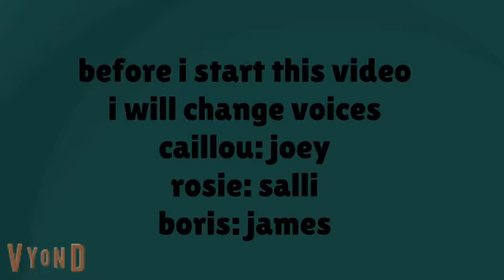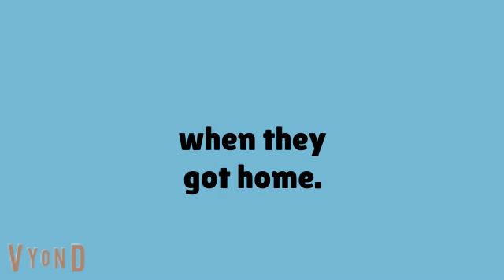roise calls daisy stupid/grounded